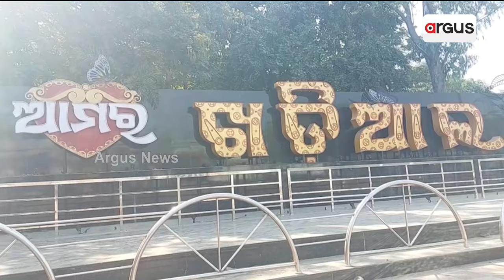ଟେନସନ୍ ଦେଉଛେ ବିଦେଶୀ ମଦ ଦୁକାନ୍ || Nuapada shops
ନୂଆପଡା ଖଡ଼ିଆଲନେ ଟେନସନ ଦେଉଛେ ବିଦେଶୀ ମଦ ଦୁକାନ । ଅଲଗା ଜାଗାକେ ସ୍ଥାନାନ୍ତର୍ ଲାଗିର୍ ଲୁକକଁର୍ ଦାବି । ଏନଏସିର୍ ଅଭିଯୋଗ୍ ପରେ ଭି ଚୁପ୍ ଜିଲ୍ଲା ପ୍ରଶାସନ୍ । ବଢୁଛେ ମଦୁଆକଁର୍ ଉତ୍ପାତ୍‍, ଫିଦିନ୍ ଟ୍ରାଫିକ୍ ଜାମ୍ ।